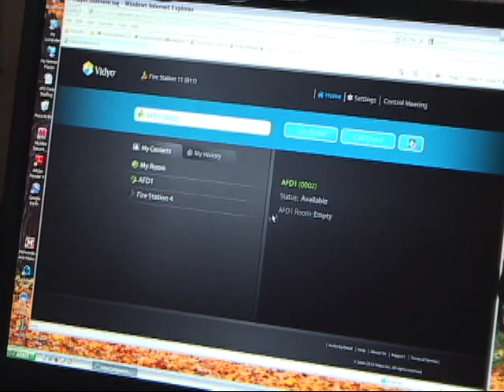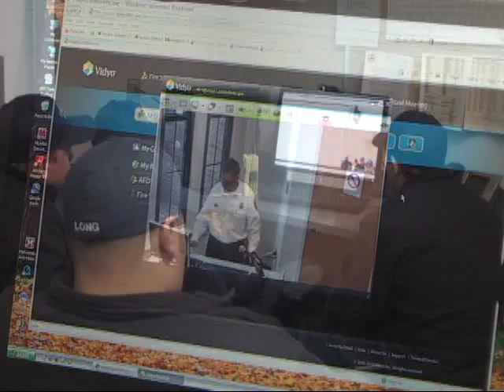Asheville Fire Department Training System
The Asheville Fire Department talks about their new distance training tool. The system leverages technology to save money and increase efficiency of their Firefighter training efforts.